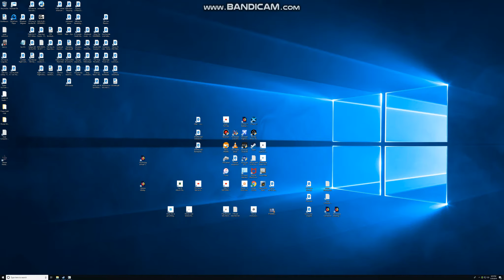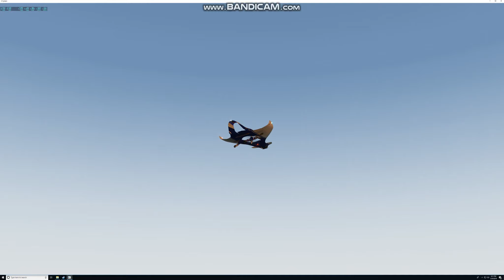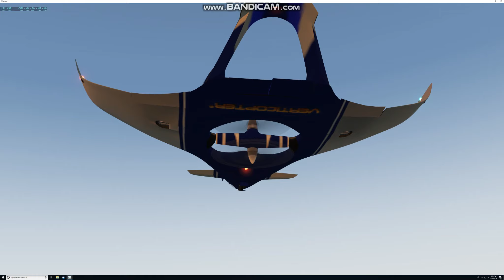Wide Open In A Verticopter In X-Plane 11